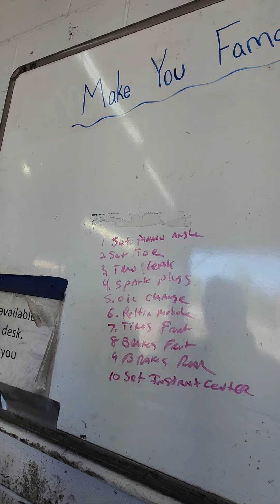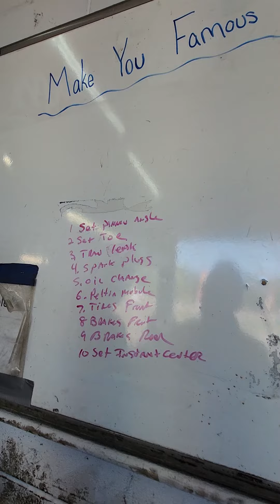Punch list before dyno tune 1986 Montecarlo ls 408 s488 turbo